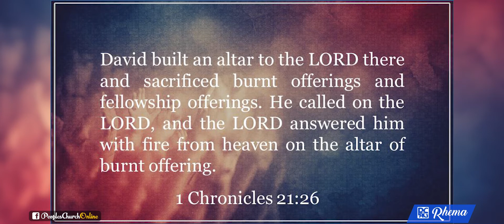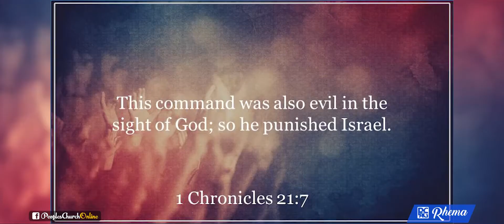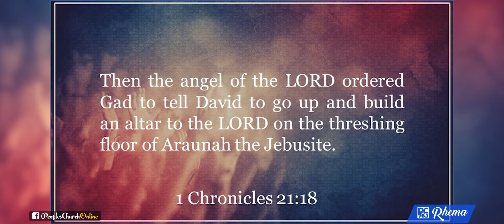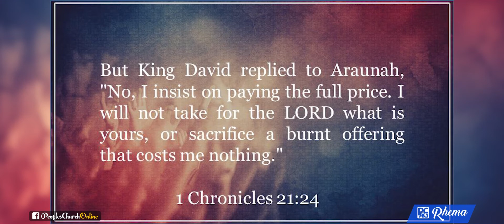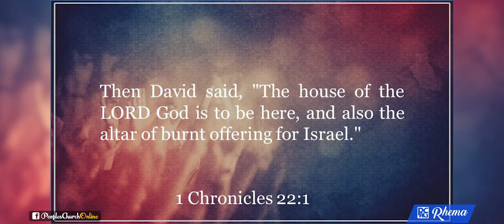Interceding in a Crisis by Pastor Palitha Jayasooriya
In this sermon Pastor Palitha Jayasooriya talks about the power of intercessory prayer in the life of the believer.